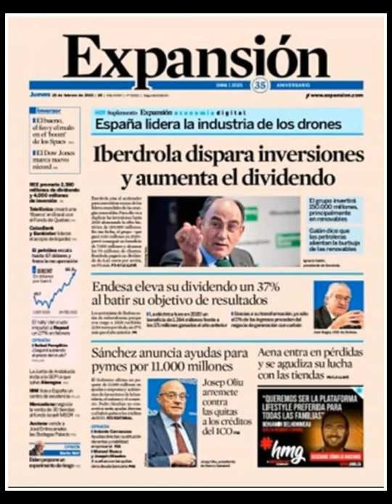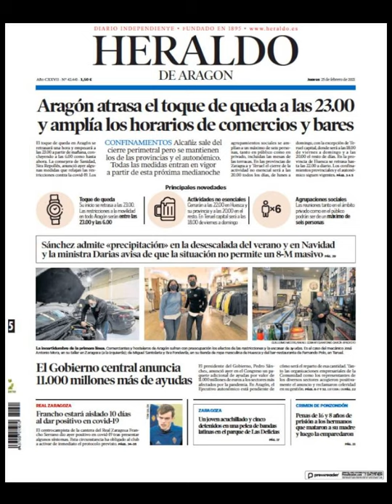Noticias​ Jueves 25 Febrero 21 Principales Portadas Titulares Diarios Periódicos España Spain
Principales Titulares de Noticias en Portadas Diarios Periódicos Españoles del Jueves 25 de Febrero de 2021 ¿Que le Parecio este día? Politica​ Noticieros Corrupcion​ Fútbol​ Deportes Messi​ Barça​ Febrero​ Invierno2021​ Invierno​ Noticias​